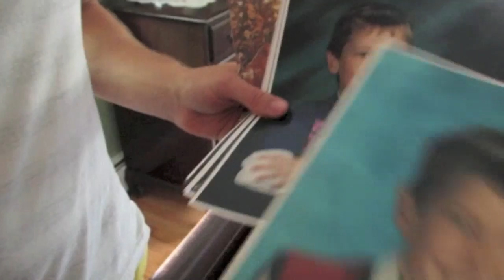Davey Wavey Exposed!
Davey Wavey, Inc.
USA